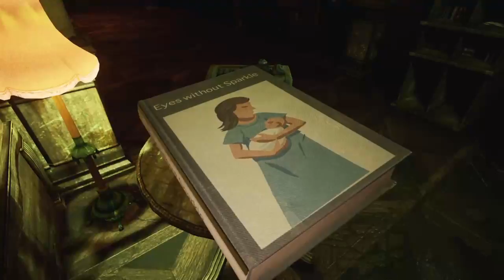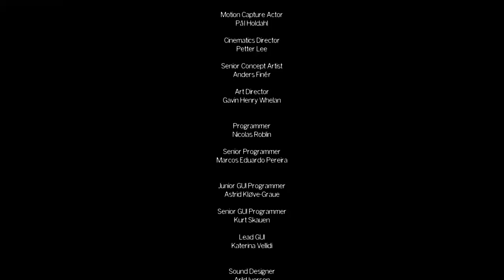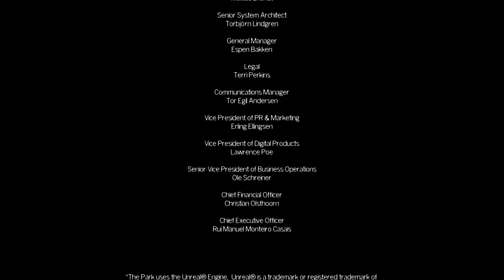ROOKTOBERFEST: Rook and Andrea realize it's a small world! (Part 8)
Andrea and I kick off Rooktoberfest solidly with The park -- Watch live